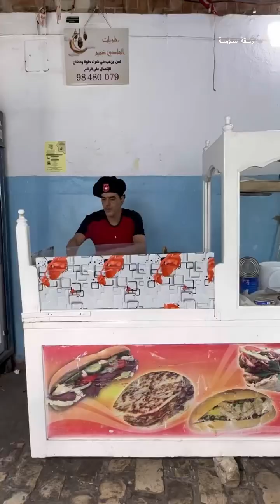البلاد العربي 1